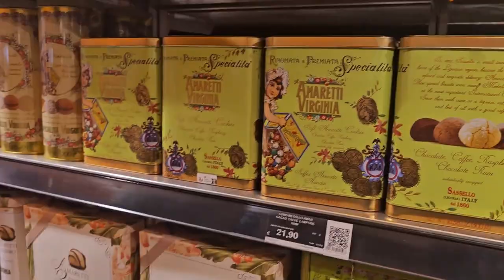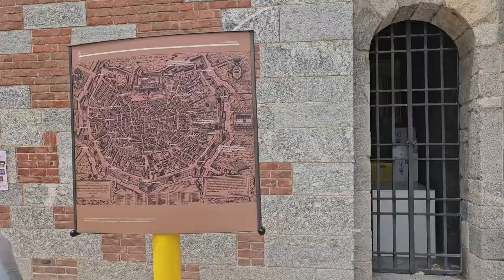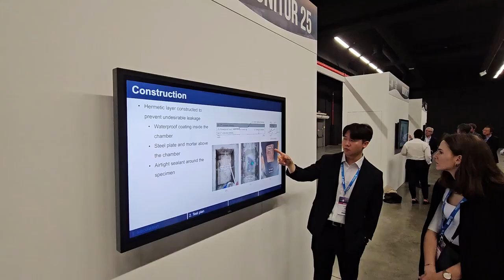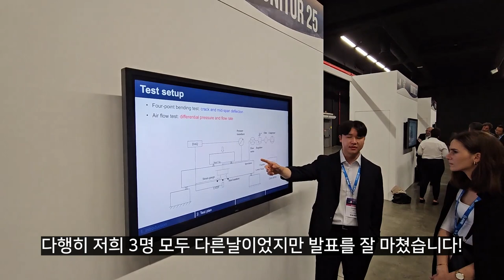밀라노 2편✈️ | Business trip, 이탈리아 북부, 두오모 대성당, 리나센트 백화점, 세라발레 아울렛, 비토리오 갤러리아, 스포르체스카 성💚🤍❤️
안녕하세요, GB 입니다🧸
학회 참석을 위해 밀라노에 잠깐 다녀왔어요.
오늘 영상도 재미있게 시청해 주시고,
밀라노 3편에서 또 만나요👋👋